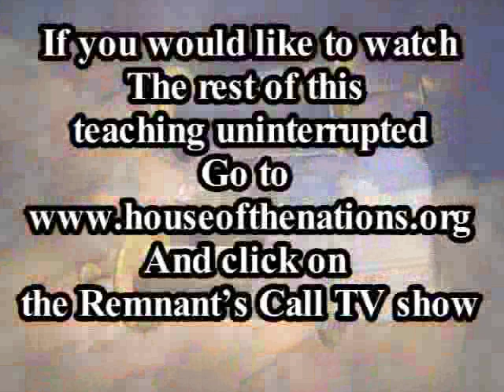300 under pressure YTU Mp4.mp4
Messianic, Yeshua, Jesus